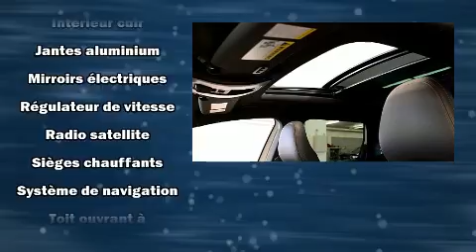2016 Volvo XC60 in Laval, QC H7S 2E7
Venez examiner de plus près le Volvo XC60 2016. Affichant moins de 25 000 km au compteur, ce VUS 4 portes met la priorité sur le confort, la sécurité et son côté pratique. Grâce à la souplesse de son moteur 6 cylindres de 3,0 litres, les passages de vitesses se font tout en douceur, vous bénéficierez aussi d'une expérience de conduite confortable et prévisible. Sa suspension bien calibrée et couplée à une système de contrôle de la stabilité procure un superbe agrément de conduite, tant en conduite dynamique que tranquille. Volvo a accordé la préséance à la tenue de route et à la performance, voici des exemples: sièges en cuir, l'ouverture automatique de la glace du conducteur, le siège conducteur à commande électrique, le rétroviseur central avec fonction antiéblouissement automatique, phares à contrôle automatique, essuie-glace à détecteur de pluie, et un régulateur de vitesse. Vous trouverez que toutes les commandes tombent bien sous la main, tant sur le tableau de bord, la console que dans les portières. Le toit ouvrant assisté illumine l'habitacle de lumière naturelle. Le système de navigation intégré procure des instructions à chaque intersection, et son unique bloc d'instrumentation constitue une interface machine des plus fonctionnelles. Volvo a mis la sécurité des occupants au coeur de ses préoccupations avec les équipements suivants: coussins gonflables à l'avant, coussins gonflables latéraux à l'avant, système antipatinage, système d'assistance au freinage, appuis-tête avant anti-coup de fouet, un système antivol, système de communication d'urgence, et freins à disque aux 4 roues avec antiblocage. Lorsque les conditions routières sont imprévisibles vous pouvez vous fier à l'entraînement à rouage intégral, qui procure une traction inégalée. Nous avons le véhicule que vous cherchez, au prix qui respecte votre budget. Passez nous voir ou appelez-nous pour obtenir plus d'information.